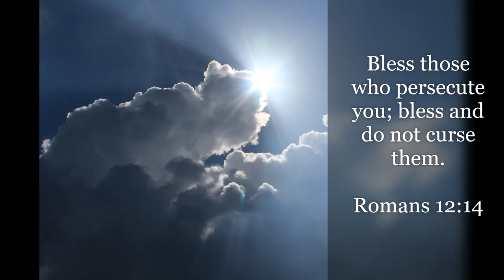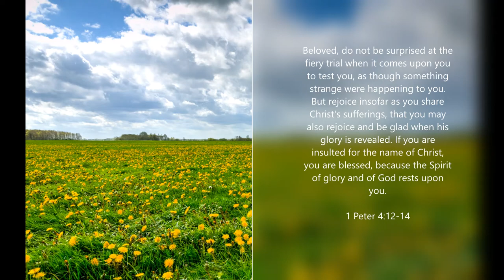Inspirational Quotes Discrimination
If you like Inspirational Quotes | Discrimination video, please do not forget to hit the subscribe button and the bell icon to notify you, we are uploading new inspirational quotes every day.